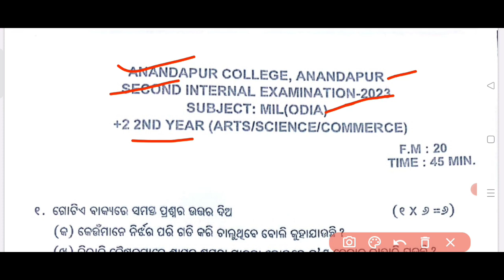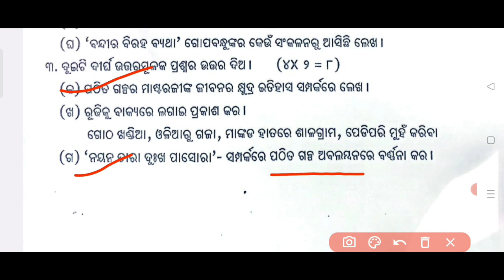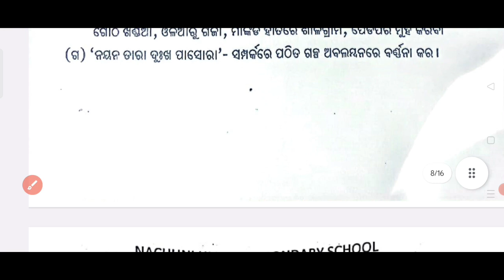+2 2nd Internal Exam MIL Odia question paper | chse odisha, +2 2nd year